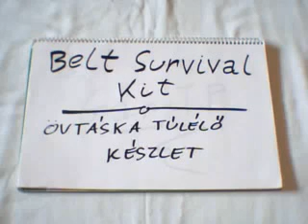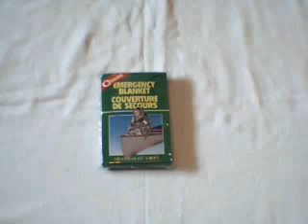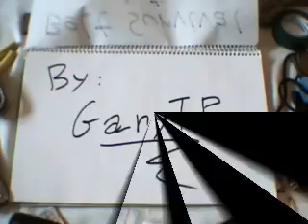Övtáska túlélőkészlet (Belt Survival Kit)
Hasznos kis túlélőkészlethez adok tippeket.